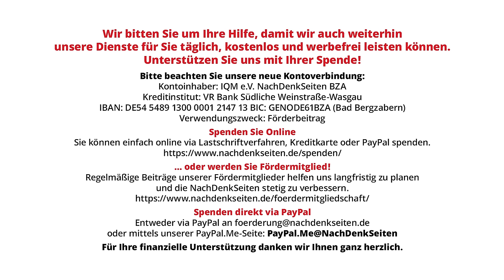Hält sich Israel in Gaza laut Kanzler Scholz noch immer vollumfassend an das Völkerrecht?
Die Militäroperation Israels im Gazastreifen geht mittlerweile in den neunten Monat und kostete bisher 40.000 Palästinensern das Leben, mehrheitlich Frauen und Kinder. Trotz zahlreicher von internationalen Menschenrechtsorganisationen und den Vereinten Nationen dokumentierten Völkerrechtsverbrechen in Gaza blieb  Bundeskanzler Olaf Scholz bisher unumstößlich bei seiner Haltung, Israel hielte sich „vollumfänglich“ an das Völkerrecht. Vor dem Hintergrund des neusten UN-Berichts, der von einer gezielten Aushungerungskampagne Israels spricht, wollten die NachDenkSeiten wissen, ob der Kanzler weiterhin bei seiner diesbezüglichen Einschätzung bleibt.

Artikel veröffentlicht am: 15. Juli 2024 um 15:30

Bundespressekonferenz, BPK, NDS, NachDenkSeiten, Florian Warweg, Regierungspressekonferenz, Erosion der Demokratie, Militäreinsätze/Kriege, Gaza, Israel, Nahrungsmittel, Olaf Scholz, UNO, Völkerrecht